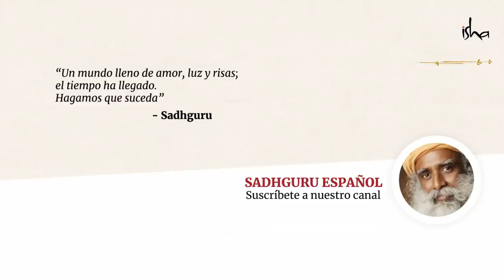Usa este tiempo para convertirte en un ser maravilloso | Sadhguru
Sadhguru habla de cómo usar este tiempo de cuarentena y confinamiento para mirar a tu interior y convertirte en el ser maravilloso que siempre quisiste conocer.

Contenido:

00:00 Canto, Yoga Yoga Yogeswaraya
3:17 Charla introductoria. La situación de hoy en el mundo
8:46 Este es el mejor momento para ir hacia adentro
11:35 Relaciones durante la cuarentena
17:10 Cómo estar con Sadhguru 24/7
20:14 Puedes prestar atención a algo solo cuando involucras la emoción
26:19 Shambhavi no es una iniciación, es consagración
28:27 Una cosa sencilla que puedes hacer para sentir la presencia de Sadhguru
32:26 No saques ninguna conclusión
36:12 No hay forma de detener el ruido en tu cabeza
39:35 Manera sencilla de distanciarte de tu mente